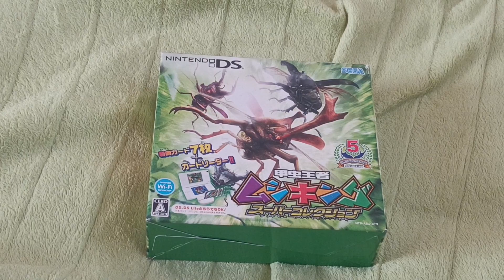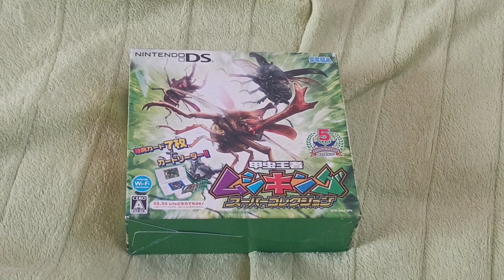オカくんのゲーム紹介トーク動画25 ムシキング